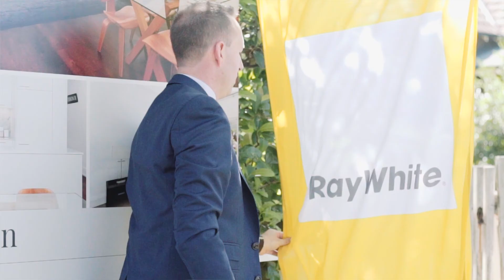David Gillan - Ray White Crows Nest | Lower North Shore Group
After a decade of selling property on the lower north shore and managing a top performing agency, David has re-joined the Ray White team to lead and expand the business across the greater north shore region.

Renowned for his high-level negotiation strategies and strong communication skills, he is highly sought after by vendors across Sydney's north shore looking for an agent they can rely upon to get their property sold for the best possible outcome. He has also become known by purchasers as being fair and transparent and has earned the trust of his clients over years of repeat business. David drives a team of highly-successful agents across multiple property divisions including residential, commercial, retail, project sales and property management.